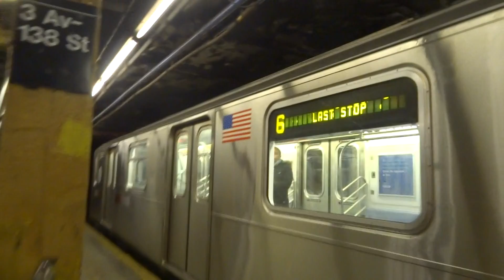NYC Subway: 3rd Avenue-138th Street-bound R142A (6) Entering 3rd Avenue-138th Street